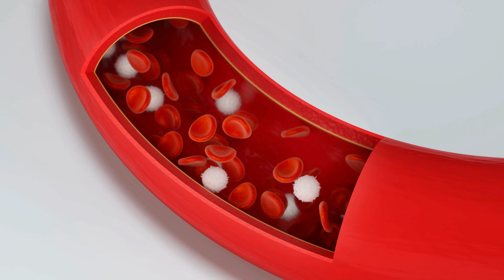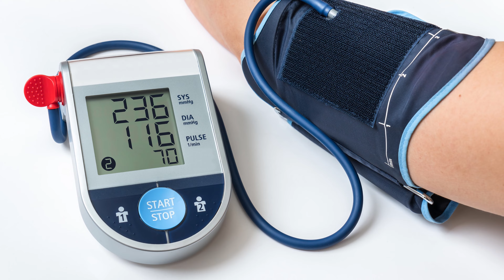Pregnancy me Diabetes ho Jaye to Kya Kare?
Diabetes in pregnancy is not a new concept. Gestational diabetes is a well-documented concept that doctors witness every now and then. Understand what is gestational diabetes or diabetes in pregnancy, how serious is it, whether should you care, and what to do if you know someone with it.